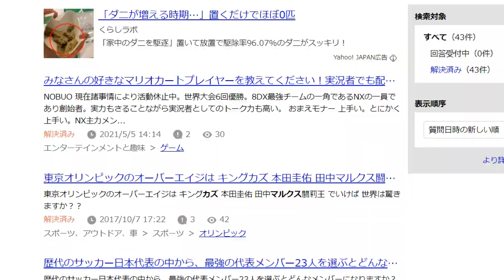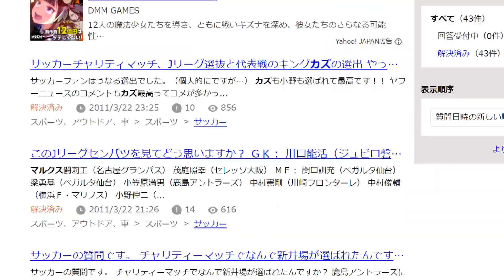ヤフー知恵袋でエゴサしてみた結果...😱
ヤフー知恵袋でカズマルクスに関する質問どんどんしてね↓

Discordアカウント持っている方はコミュニティサーバーを作りましたのでご自由にお使いください。
大会やマリカ部もここから！（たまに顔を出して一緒にマリオカートするかも？）

実写チャンネルとっくに作ってたわ。